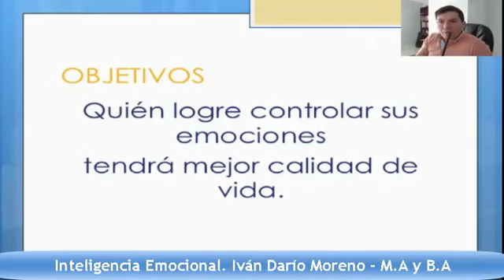Sintomatología del cuerpo - Seminario Inteligencia Emocional | Iván Darío Moreno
¿Qué dice tu cuerpo de tus emociones? Nuestro cuerpo es un espejo de nuestras emociones, que se expresan a través de diferentes síntomas físicos. Estos síntomas son el resultado de la química del cuerpo, que se altera según las emociones que experimentamos. Aprende a reconocer tus emociones y entender esa sintomatología en tu cuerpo para a cuidarlo cada día más.